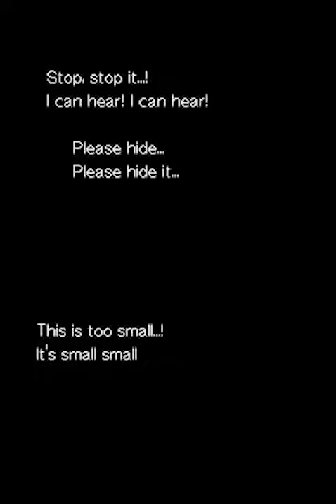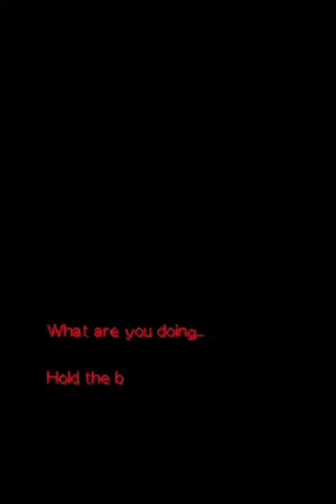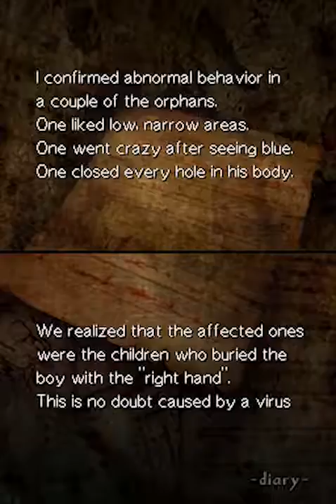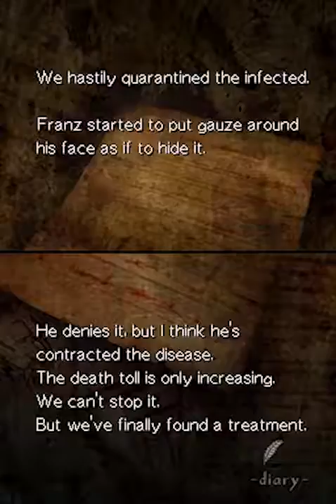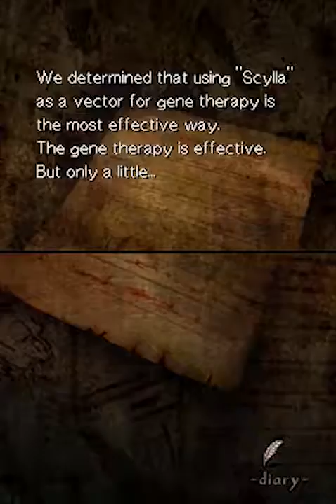[Dear Martel] #41 - Stories Of Vaccines || Theresia (100%)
Part 41 of my 100% playthrough of Theresia on the Nintendo DS.

The truth about what happened here becomes more and more clear as we continue our hunt for lost memories. Following the only path we can take, we find ourselves outside again. What exactly can we discover in this misty courtyard?